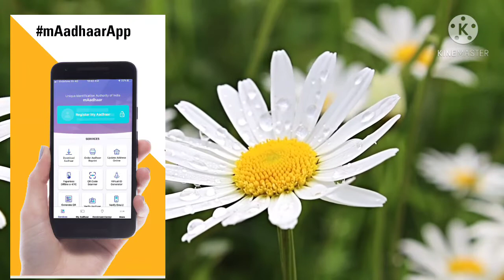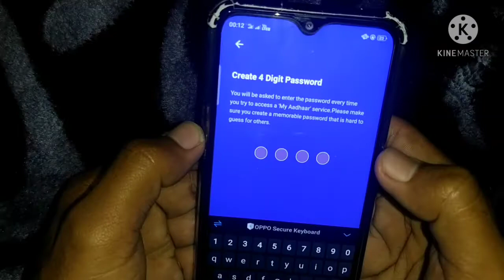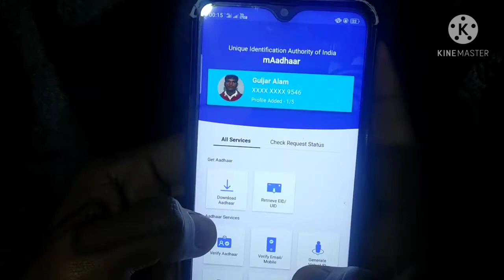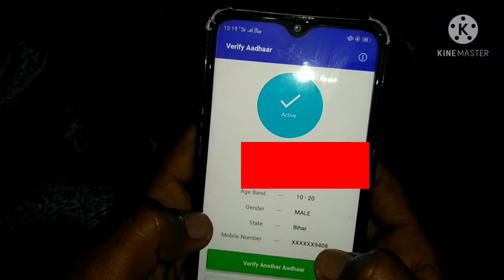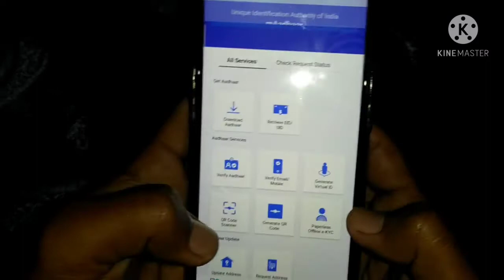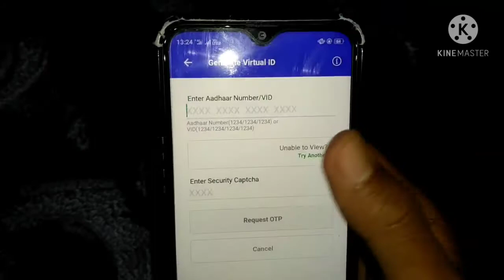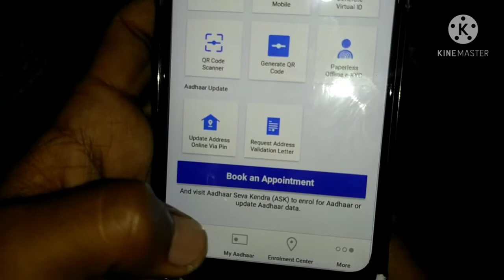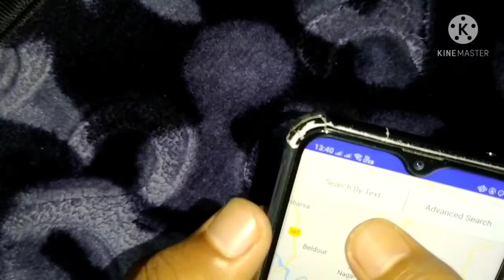New Update | mAadhaar App | maadhaar kaise use kare | How to use maadhaar App | maadhaar कैसे चलाएं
new update
 maadhaar App
how to use maadhaar App maadhaar कैसे चलाएं
maadhaar kaise chalan maadhaar app se mobile number kaise change kare
maadhaar se aadhaar card kaise download kare
maadhaar
App
download
latest update
maadhaar app use
use app maadhaar app se address kaise change kare maadhaar app se mobile number kaise link kare
maadhaar se date of birth kaise change kare
maadhaar app kya hai
maadhaar kya hai
new update
maadhaar app
how to use maadhaar app
how to run maadhaar